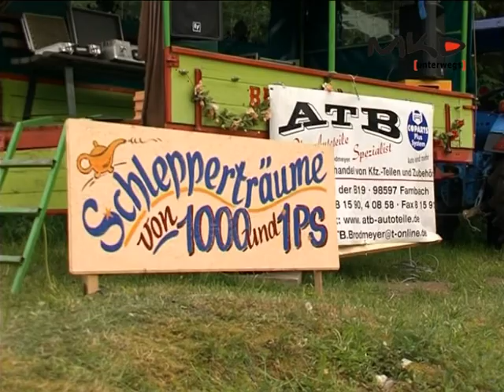Helmerser Schleppertreffen 2011 Bericht.mpg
Das 12. Helmerser Schleppertreffen war erneut ein Mekka für Freunde alter und neuer Landmaschinen. Auch in diesem Jahr hatten sich die Veranstalter einiges einfallen lassen. Doch sehen Sie selbst.